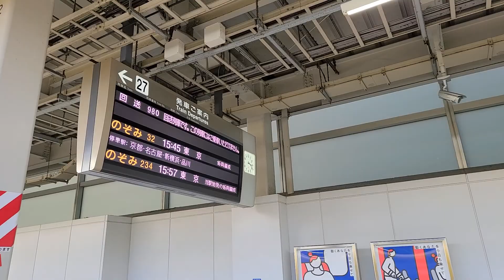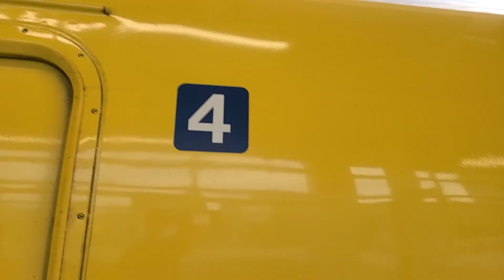ドクターイエロー 923形3000番台 T5編成 のぞみ検測2日目 上り 新大阪駅27番線ホーム 入線から発車まで 2021.10.27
ドクターイエロー　923形3000番台　T5編成　JR西日本車

鳥飼車両基地を出区

のぞみ検測2日目 上り

構内アナウンス　0:00

構内アナウンス　0:18

構内アナウンス　0:33

構内アナウンス　0:47

構内アナウンス　1:05

新大阪駅　1:10入線

新大阪駅　1:45到着

構内アナウンス　1:46

構内アナウンス　3:30

7号車　923-3007　先頭部　3:47

7号車　乗務員室ドア　4:04

発車案内板　4:10

構内アナウンス　4:31

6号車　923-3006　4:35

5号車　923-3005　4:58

構内アナウンス　5:15

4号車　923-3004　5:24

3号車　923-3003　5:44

2号車　923-3002　パンタグラフ　6:01

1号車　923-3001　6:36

構内アナウンス　6:48

1号車　乗務員室ドア　6:52

1号車　先頭部　7:07

26番線ホーム　N700系(スモールA) K3編成　JR西日本車　7:10

1号車　運転席フロントガラス　7:30

1号車　先頭部　8:45

1号車　前方監視カメラ　8:56

1号車　運転席フロントガラス　9:01

1号車　先頭部　9:28

構内アナウンス　9:53

26番線ホーム　N700系(ラージA) G15編成　JR東海車　11:14

構内アナウンス　12:28

構内アナウンス　12:54

構内アナウンス　13:06

構内アナウンス　13:46

新大阪駅　13:48発車